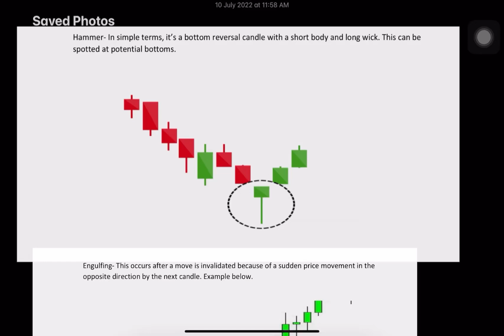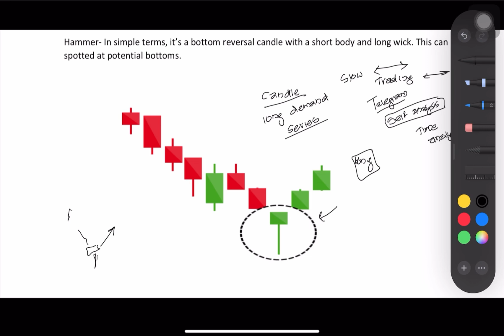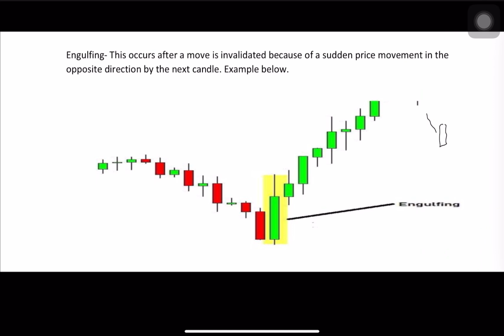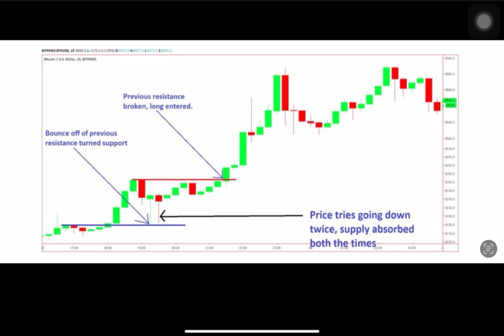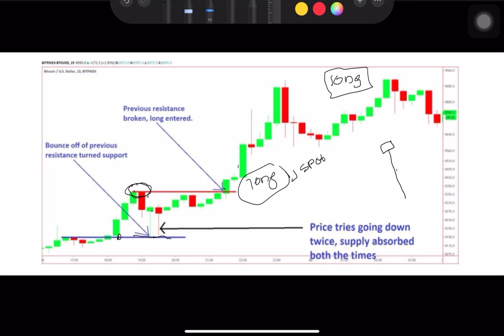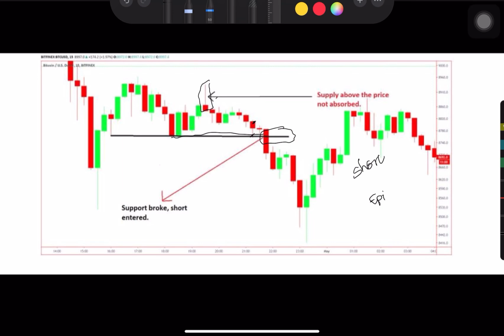CANDLESTICK STUDY | എങ്ങനെ LONG AND SHORT എടുകാം | EPISODE 1 | FUTURE TRADING MALAYALAM TUTORIAL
(☝️this telegram link open avaathavar DM 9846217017 on WhatsApp )

Here is huobi download link

To know about crypto updates

to buy safemoon and shib coin download bit Mart exchange

Our channel aim to help beginners to trade crypto safely and With huge profit gain
= first malayalam Fully Crypto Based Channel
= we willing to give current updates among crypto field
=we give exact tutorial about what to buy and what to sell

those who start to trade wazirx through our link